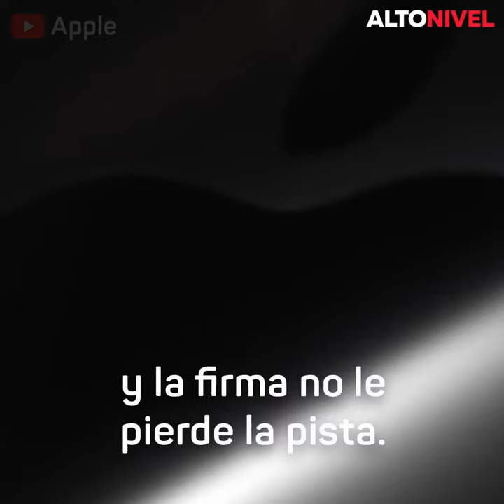La mexicana que conquista Apple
Alejandrina González no recibió una educación formal para desarrollar aplicaciones a sus 16 años, pero ha deslumbrado a Steve Wozniak, cofundador de Apple, con su talento y, además, lo ha convertido en su amigo.